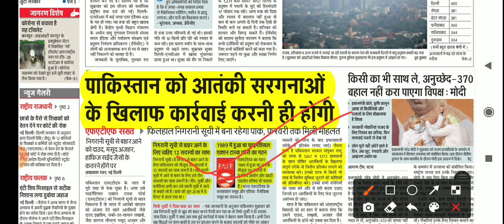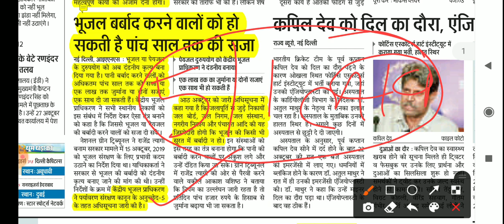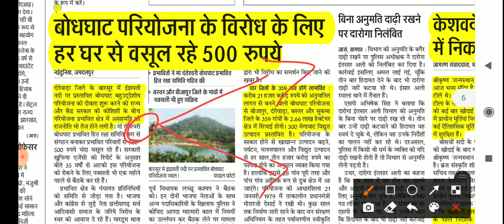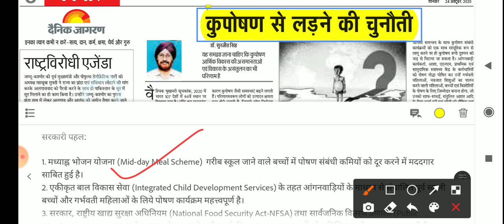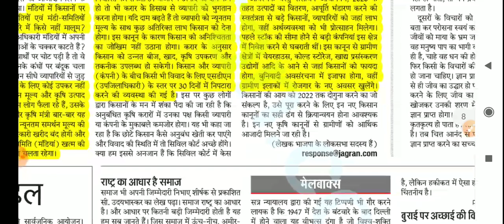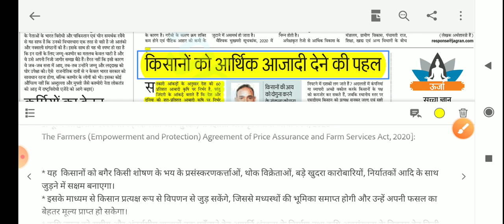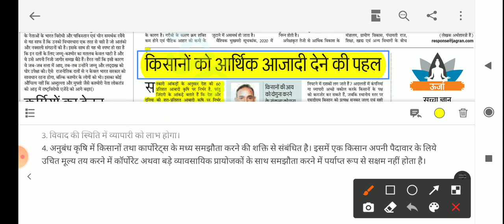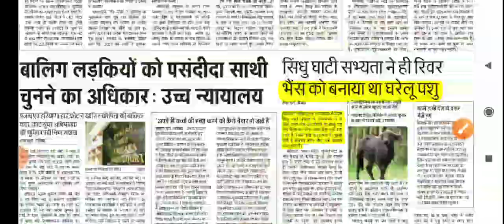Dainik Jagran Daily News Analysis For UPSC/STATE PCS| 24th Oct 2020 | R S Patel